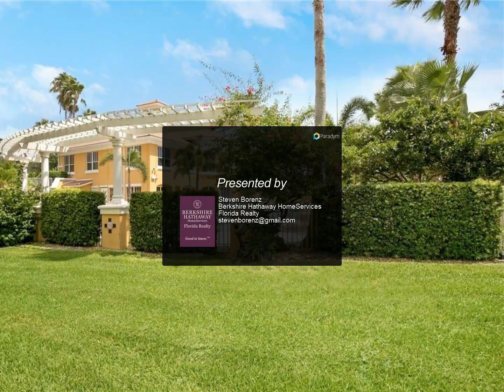Berkshire Hathaway HomeServices Florida Realty - 5035 Fairways Circle C103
2/2 condo w/ golf views. New A/C. Fully remodeled. Laminate and tile floors, granite top and back splash. Walk in closets, Very well maintained Elevator in building and storage unit.

Steven Borenz
Berkshire Hathaway HomeServices Florida Realty